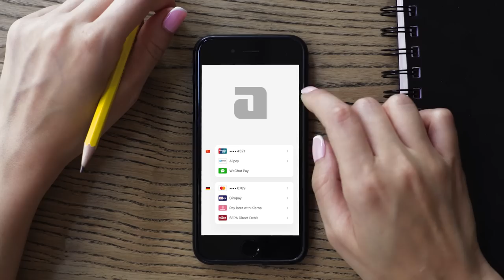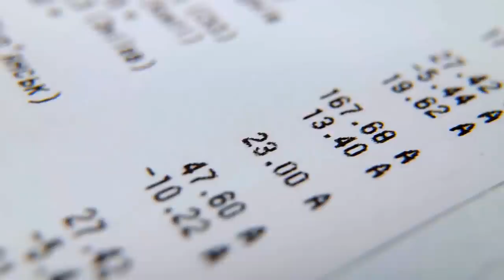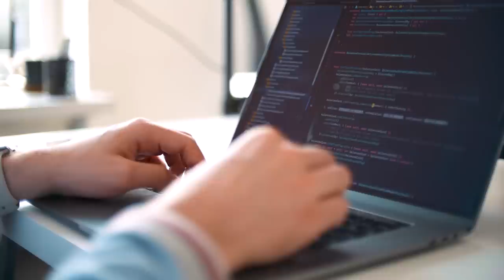How Adyen drives innovation and social impact through one financial technology platform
While banks and financial companies are at the forefront of business, @adyen presents an innovative technology platform to generate growth for their customers.

“Adyen’s inspiration is to build a financial technology platform that helps businesses achieve their ambitions faster,” says Adyen SVP of Account Management and Partnerships, Gary Yang.

Adyen started its business by challenging the standard payment landscape. Adyen VP of Operations, North America, Jaclyn Berger explains, “The traditional payment landscape is fragmented, with many players. The dependency on each of those players is what creates that fragmentation in the environment.”

To tackle this problem, Adyen integrates technology with finance, which gives customers one single platform for payments, data insights, and financial services for platforms and marketplaces. It is this unified platform that gives merchants a complete perspective on customer data and the ability to accept payments wherever and however their customers prefer to pay.